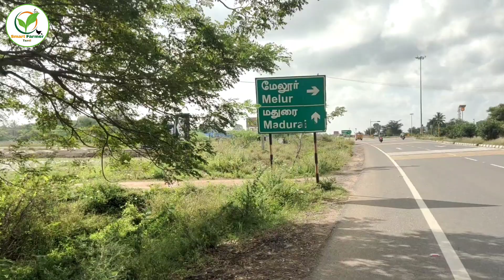மொட்டை மாடி காடை வளர்ப்பு | Terrace quail Farm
👉 மதுரை மேலூர்
பெயர்: முருகேசன்

தற்போது உள்ள சூழ்நிலை காலகட்டத்தில் பகுதி நேர வேலையாக குறைந்த இடத்தில் குறைந்த செலவில் லாபகரமான காடை வளர்ப்பு முறையில் மக்கள் ஆர்வம் காட்டி வருகின்றனர்.
அதிக நோய் எதிர்ப்பு சக்தி உடைய காடை வளர்ப்பு முறை மிக எளிமையாக உள்ளது. கடையில் அதிக அளவு நன்மை தரக்கூடிய சத்துக்கள் உள்ளதால் அதற்கென்று தனி மார்க்கெட் மக்களிடையே இருந்து கொண்டுதான் இருக்கின்றது. காடை இல்லாத அசைவ உணவகம் கறிக்கடை நம்மால் பார்க்க முடியாது.. இதை பகுதிநேர சிறு தொழிலாக செய்யும் போது நல்ல லாபம் ஈட்ட முடிகிறது.
மொட்டை மாடி காடை வளர்ப்பு பற்றி நம் SMART FARMER TAMIL நேயர்கள் பயன்படும் படியும் தெரிந்து கொள்ளவும் காணொளியாக கொடுக்கப்பட்டுள்ளது.🙏

smart Farmer Tamil
madurai -9